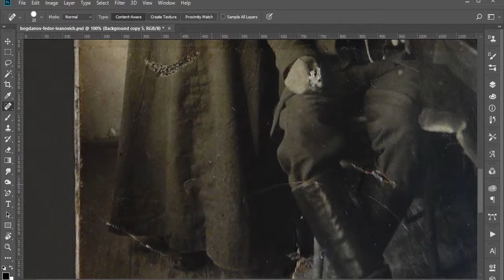Restore old damaged photo in Photoshop. Part 1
Learn how to restore old, damaged, ripped in half photo with simple Adobe Photoshop tools.